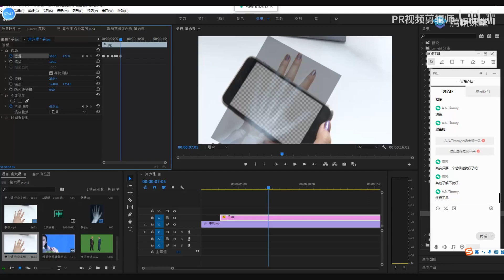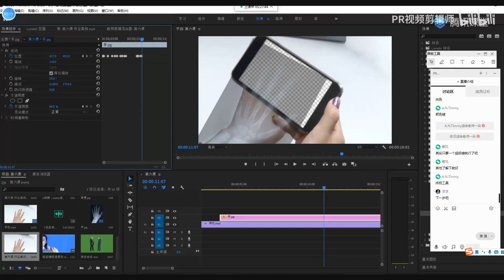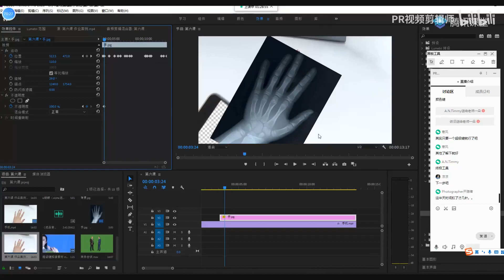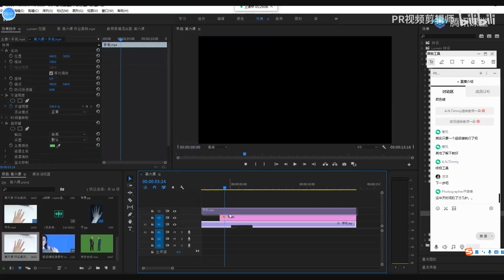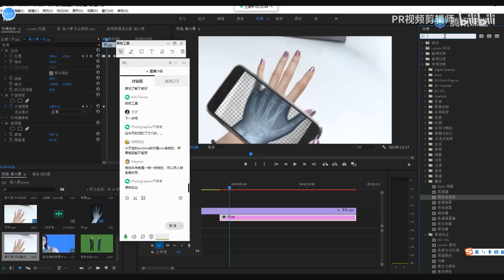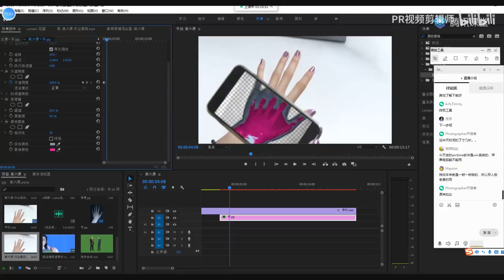039 PR视频抠像特效